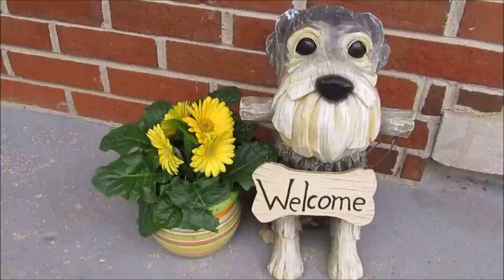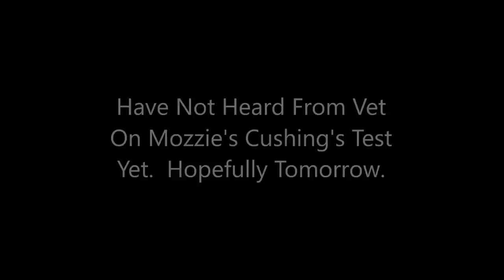Busy Vet Day | Life With 7 Schnauzers